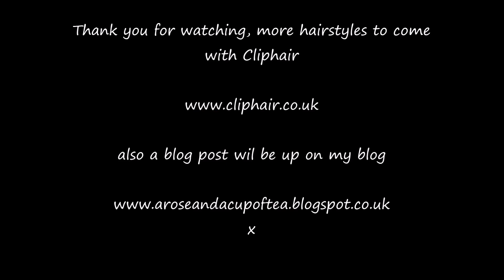3 easy ways to style your wavy Extensions (TUTORIAL)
These are my 3 easy go to hair styles when all my curls drop out to give it that wavy look.